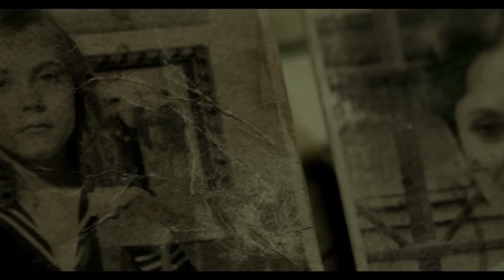The Haunting of Helena - Official Trailer (Horror)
Synopsis:
After a divorce, Sophia moves to the south of Italy with her daughter, Helena. Their new home, an apartment within an austere building of the fascist age, is a chance for them to start a new life. But inside an old storage room hides a mysterious closet and a buried secret. After the loss of Helena's first baby tooth, a chilling obsession begins and an apparition haunts her sleep. Dreams become nightmares. Nightmares become reality. When Helena collects her classmate's fallen teeth with an urgent hunger, it is clear that there is far more to their new home than can be seen. Sophia finds herself in a terrifying fight to save her child while maintaining her sanity. ' The Haunting of Helena' will keep you at the edge of your seat as it slides in agony along the sharp blade of psychological terror.